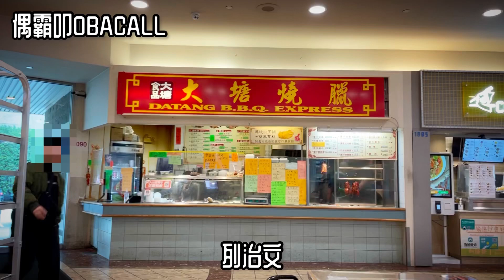｜三寶飯｜大塘燒臘｜八佰伴｜列治文｜Datang BBQ Express｜Richmond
今天來八佰伴吃大唐燒臘的三寶飯
樸實無華，但是很夠味！
很適合喜歡燒臘與無肉不歡的朋友們！